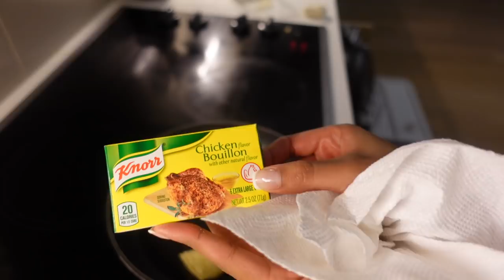WEEKLY VLOG | SUNDAY FUNDAY BRUNCH, DON TOLIVER CONCERT, FACIALS, & MORE! | Mo'Beauty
I enjoyed my week despite me feeling like death for half of it lol! I hope ya'll enjoyed. Love y'all!!!

XOXO,
Mo

USE MsmithS10 FOR $$$ OFF!